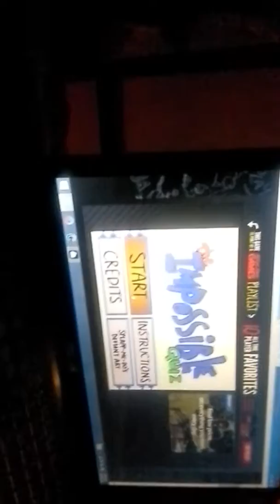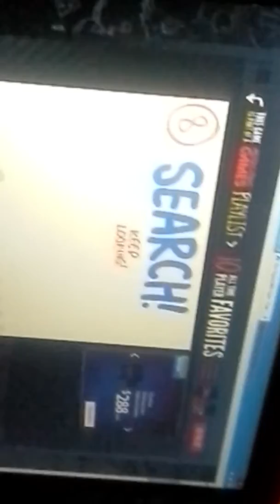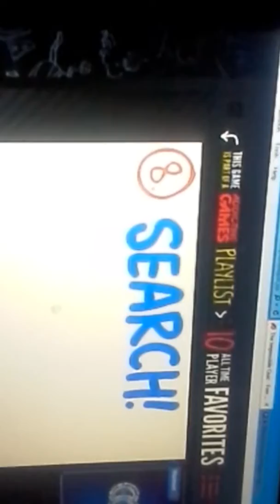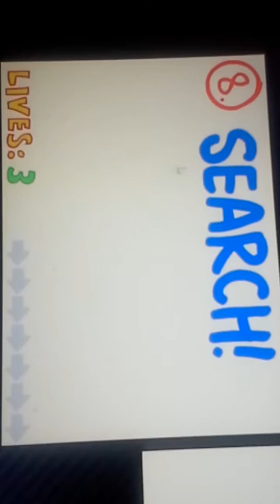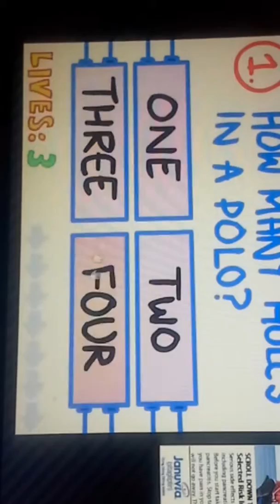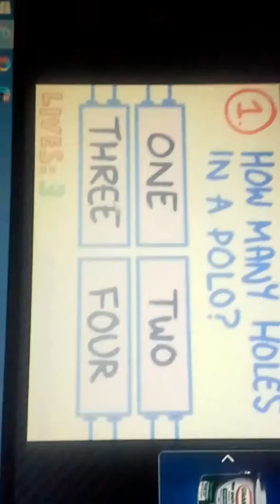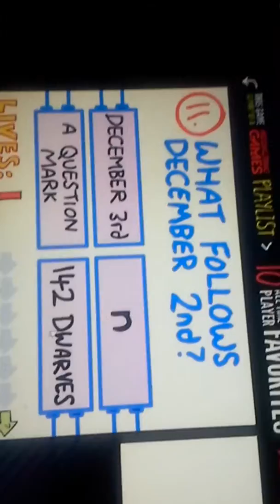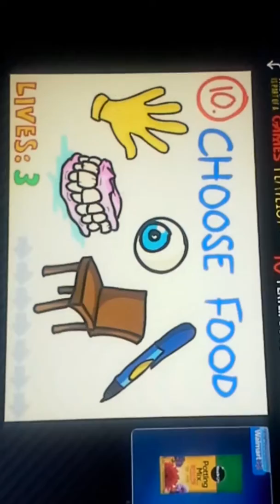Cool Wolf Paws and The Impossible Quiz.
Getting fustrated with computer.